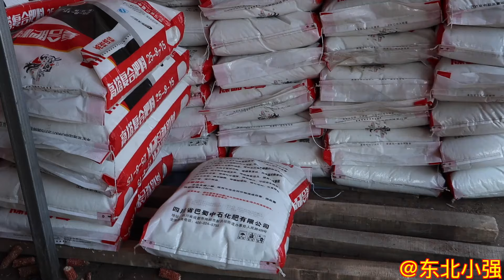大嫂发糕西施一出手就知有没有，黄金搭档组合菜系，彻底征服！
欢迎来到“东北小强”的小世界